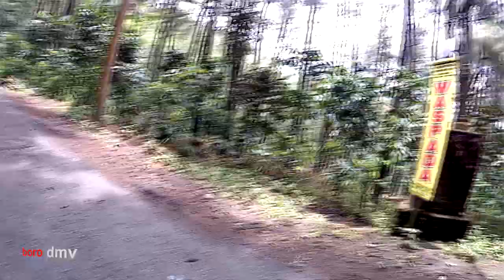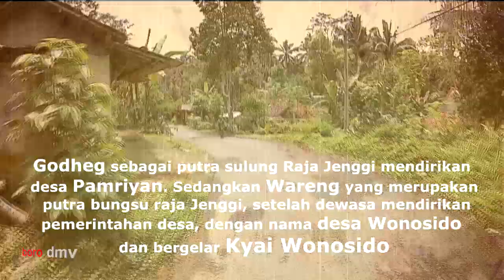Ada Sejarah di Hutan Desa Wonosido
Ralat menit 3:15 raja terakhir majapahit adalah raja Brawijaya V.

Pada part 5 ini saya sampai di perbatasan desa Pamriyan dan Wonosido. Dengan menggabungkan beberapa informasi saya berusaha menceritakan kisah lama yang pernah terjadi atau sejarah di hutan desa Wonosido.

Jangan lupa untuk :
+ subscribenya